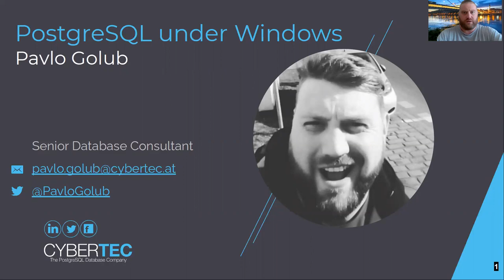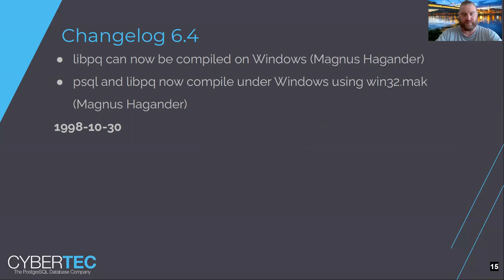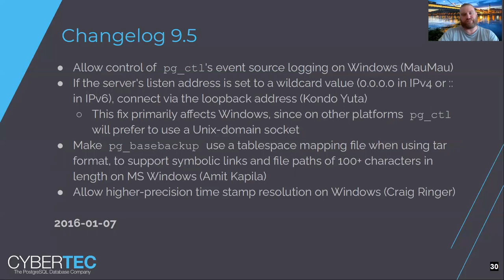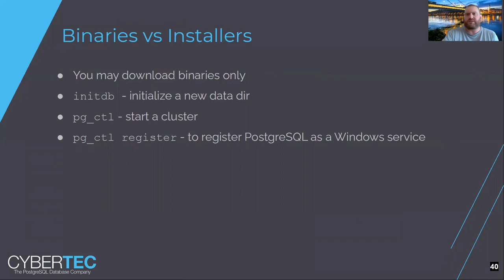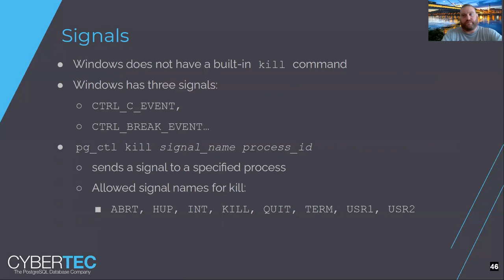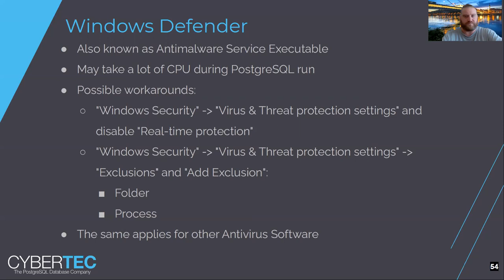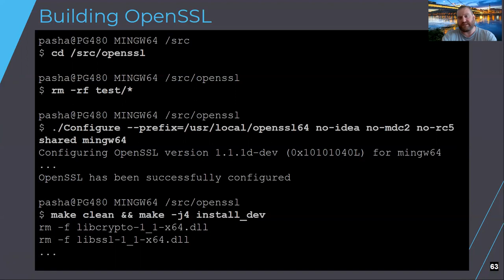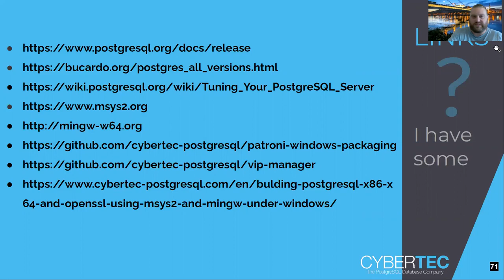Pavlo Golub - "PostgreSQL under Windows" (PGDay Israel 2020)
PGDay Israel 2020 lectures

Beginning from the 8.0 version PostgreSQL had native support for Windows. However there are still a lot of questions and misunderstandings.

In this talk I'll tell about history and features implemented. Will show how to build and install PostgreSQL from the sources, how to build extensions, if they are not available in binary form. Will describe differences in tuning cluster under Linux and Windows.

Reproduction or distribution of this content without written permission of the sponsors is prohibited.